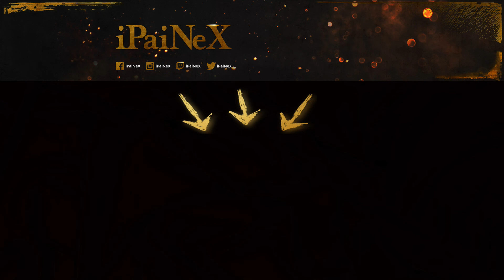Lets Play Mass Effect Andromeda #002 Erstkontakt [Stream Mitschnitt]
Heute seht ihr Lets Play Mass Effect Andromeda, das Video stammt aus meinem Twitch Stream! Hoffe es gefällt euch!

Mein Gaming Notebook:
  43,9 cm (17,3 Zoll)
  Intel Core-i7 4720HQ 2,6GHz
  16GB RAM
  1TB HDD + 512GB SSD
  Windows 8.1